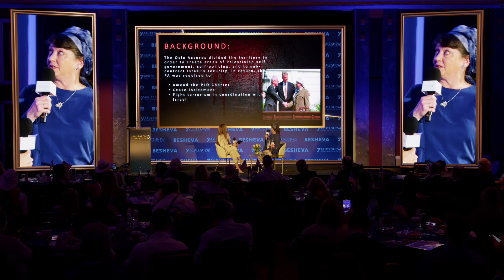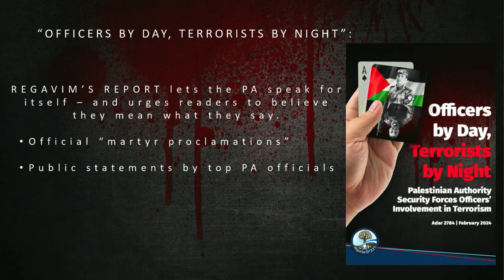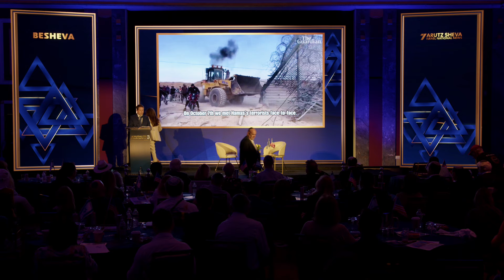Wanted: A New Paradigm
At the Jerusalem Conference in New York City, June 2024, Regavim's Naomi Kahn explained the problem with the concepts that have formed the core of Israel's policy for decades - concepts that imploded on October 7th and must be replaced without any further delay.